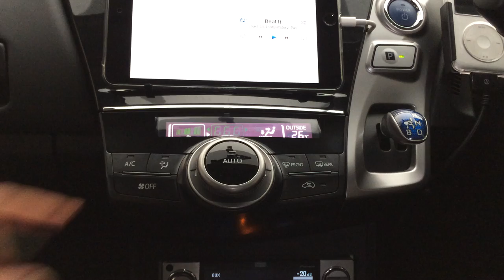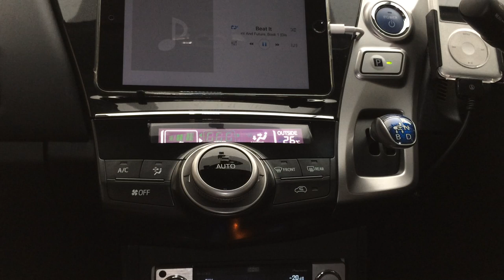2017.5.5 PRIUSα CAR AUDIO SOUNDS＠Michael Jackson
recording-system：ZOOM iQ6(120°)+ネクストゼロワン Lightning延長ケーブル+iPhone5S iOS10.3.1（機内モード設定にて標準ビデオ撮影）

●SYSTEM
HEAD-UNIT①：Pioneer RS-D7xⅡ
HEAD-UNIT②：iPAD mini4 128GB + SOUNDGEAR PAV-HADSD改
HEAD-UNIT③：iPod classic160G +  audio-technica AT-DL3i改
Processor：Pioneer RS-P70x改
Front-speaker：TW/Technics EAS-5HH10
WF/ETON 8-710HEX  4 Ohm
AMP①：LUXMAN CM-20000改（WF）
AMP②：LUXMAN CM-4000改（TW・MID）
MAIN-BATTERY：純正battery
DC stabilized power supply：AXON DATA MACHINES APX-20A + APX-10W
SUB-BATTERY：ODYSSEY PC-925MJ×2 + PC-680MJ×2
Capacitor：日本ケミコン　KMH等

2017年5月現在